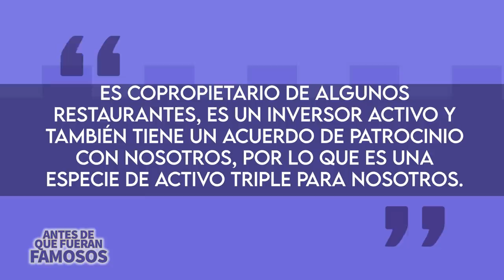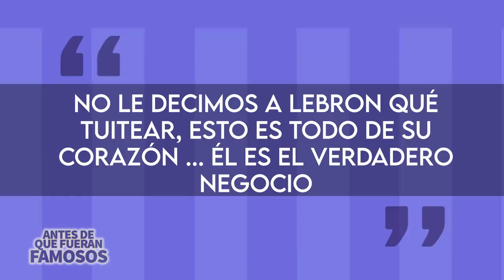Probando La Pizza Favorita De LeBron James | ¿Vale La Pena?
LeBron James es uno de los atletas más polifacéticos del mundo, no solo es campeón de la NBA, también es actor, hombre de negocios y emprendedor y uno de sus negocios más lucrativos es su inversión en una pizzería en crecimiento, les estoy hablando de Blaze Pizza y en este video probaremos la pizza favorita de LeBron.